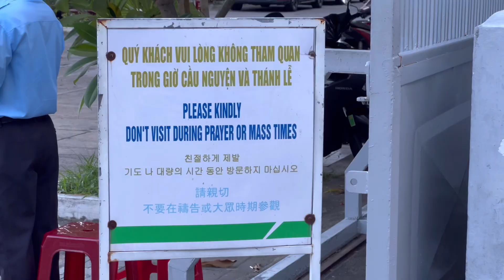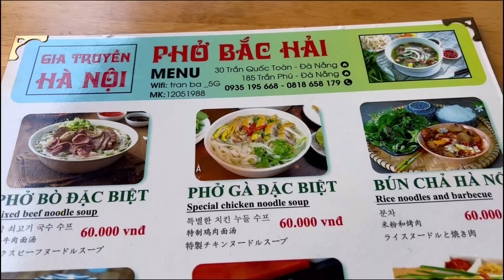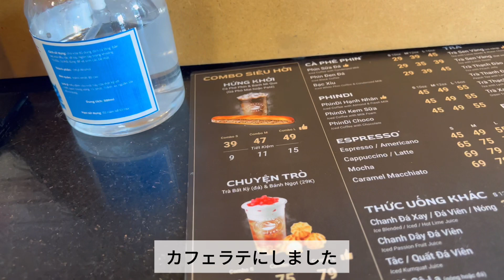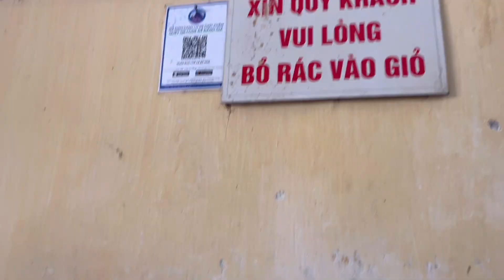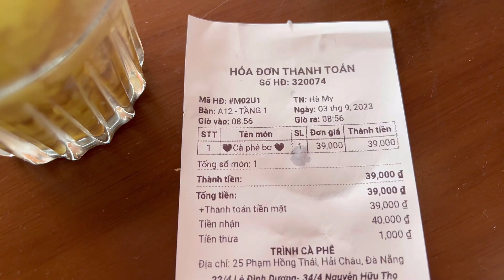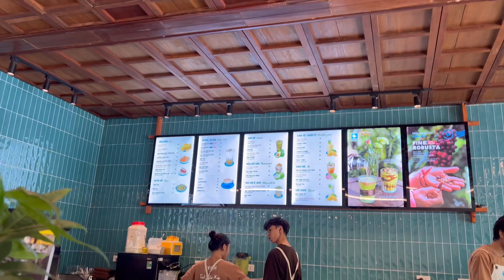🇻🇳ベトナム・ダナン、ひとり旅2日目ローカルで人気のお店、カフェ巡り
ダナンでローカル飯　フォーにブンチャーカー納得の美味しさ　ハイランズコーヒー他